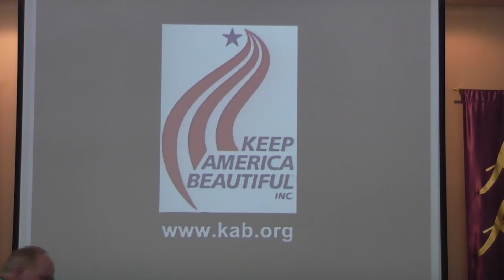"An Angry Response" by Pastor Jeff Syverson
Jonah 4
Arnold, CA